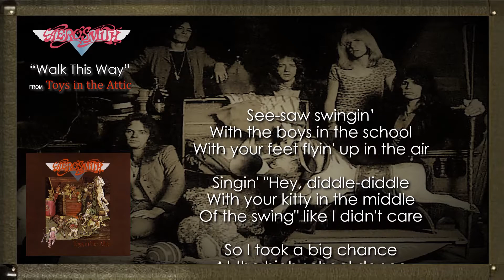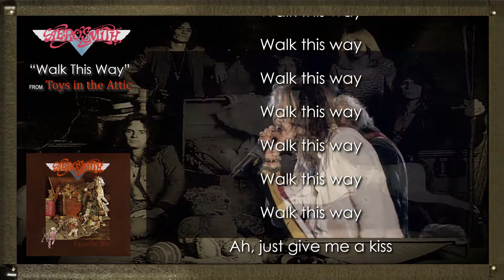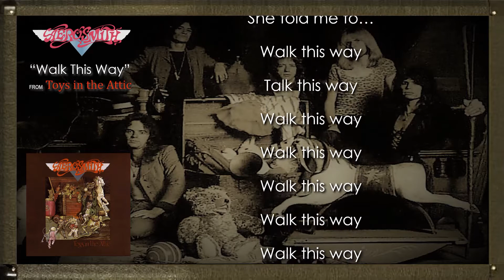AEROSMITH - Walk This Way with Lyrics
Aerosmith is an American rock band formed in Boston in 1970. The group consists of Steven Tyler (lead vocals, harmonica, piano), Joe Perry (guitar), Tom Hamilton (bass), Joey Kramer (drums) and Brad Whitford (guitar). Their style, which is rooted in blues-based hard rock, has also incorporated elements of pop rock, heavy metal, glam metal, and rhythm and blues, and has inspired many subsequent rock artists. They are sometimes referred to as "the Bad Boys from Boston" and "America's Greatest Rock and Roll Band". The primary songwriting team of Tyler and Perry is often known as the "Toxic Twins".

"Walk This Way" is a song by the American rock band Aerosmith. Written by Steven Tyler and Joe Perry, the song was originally released as the second single from the album Toys in the Attic (1975). It peaked at number 10 on the Billboard Hot 100 in early 1977, part of a string of successful hit singles for the band in the 1970s. In addition to being one of the songs that helped break Aerosmith into the mainstream in the 1970s, it also helped revitalize their career in the 1980s when it was covered by hip hop group Run-D.M.C. (in collaboration with Aerosmith) on their 1986 album Raising Hell. This cover was a touchstone for the new musical subgenre of rap rock, or the melding of rock and hip hop. It became an international hit and won both groups a Soul Train Music Award for Best Rap Single in 1987 Soul Train Music Awards. Both versions are in the Grammy Hall of Fame.